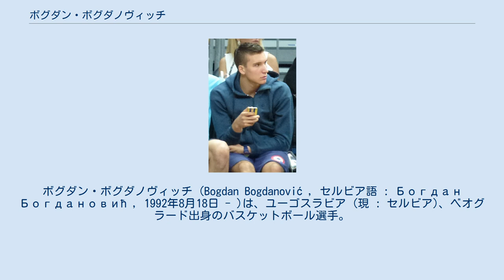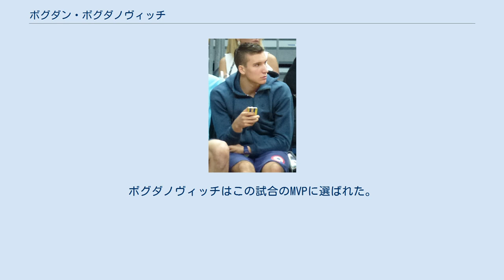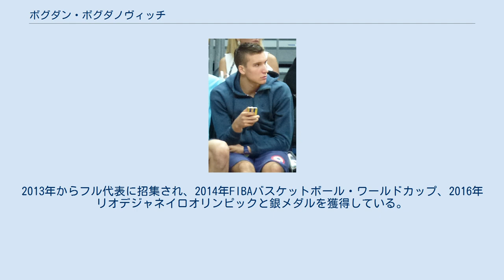ボグダン・ボグダノヴィッチ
FIBAバスケットボール・ワールドカップセルビア代表選手
ボグダン・ボグダノヴィッチ (Bogdan Bogdanović , セルビア語 : Богдан Богдановић , 1992年8月18日 - )は、ユーゴスラビア (現 : セルビア)、ベオグラード出身のバスケットボール選手。
NBAのアトランタ・ホークスに所属している。
 2010年9月にKKパルチザンでプロデビュー。
国内リーグやABAリーグなどで活躍し、有望株として注目される。
同リーグで優勝を経験した後、2014年7月にTBLの強豪フェネルバフチェ・ユルケルと契約。
TBLやユーロリーグでも数々の賞を獲得し、2016-17シーズンはユーロリーグで栄冠を勝ち取った。
 ボグダノヴィッチは2014年のNBAドラフトにエントリーし、フェニックス・サンズから27位で指名された。
その後ボグダノヴィッチの保有権は、2016年のNBAドラフト開催日にサクラメント・キングスが8位で指名したマーキース・クリスの交渉権とのトレードで、サンズが13位で指名したヨルゴス・パパヤニス、28位で指名したスカル・ラビシーレの交渉権と共にキングスに移動している。
 2017年6月29日、キングスと3年2700万ドルで契約した。
10月23日のフェニックス・サンズ戦でNBAデビュー。
12得点を記録した。
 2018年2月16日に行われたライジング・スターズ・チャレンジでワールドチームの一員として出場、26得点、6アシストを記録し、試合はワールドチームが155-124でU.Sチームに勝利した。
ボグダノヴィッチはこの試合のMVPに選ばれた。
 2011年にU-19世界選手権に出場し、銀メダルを獲得。
2013年からフル代表に招集され、2014年FIBAバスケットボール・ワールドカップ、2016年リオデジャネイロオリンピックと銀メダルを獲得している。